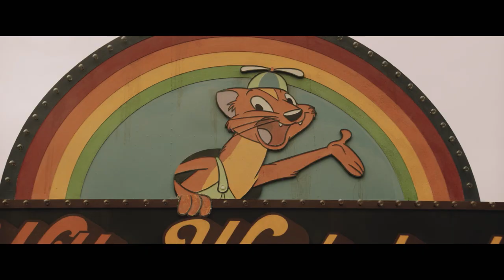WILLY'S WONDERLAND Trailer (2021) | Nicolas Cage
A quiet drifter is tricked into a janitorial job at the now condemned Wally's Wonderland. The mundane tasks suddenly become an all-out fight for survival against wave after wave of demonic animatronics. Fists fly, kicks land, titans clash -- and only one side will make it out alive.